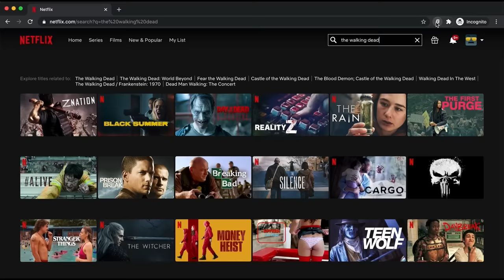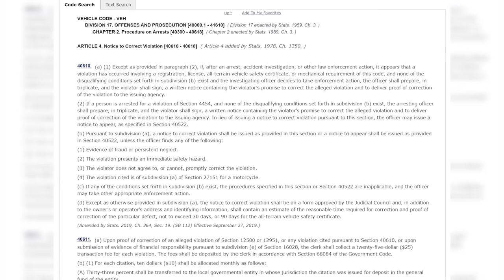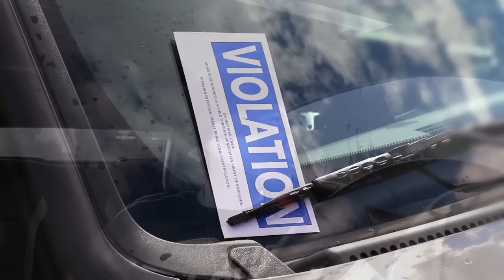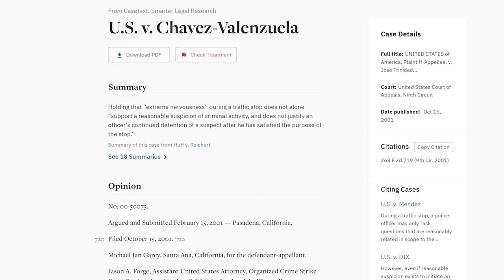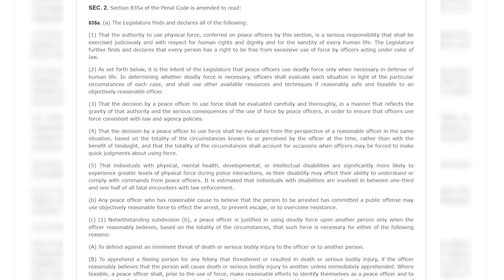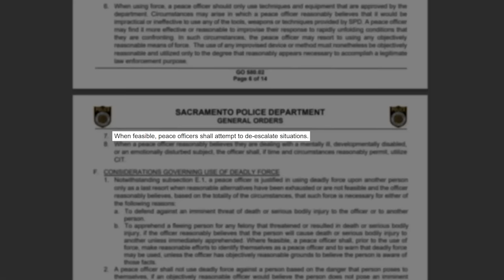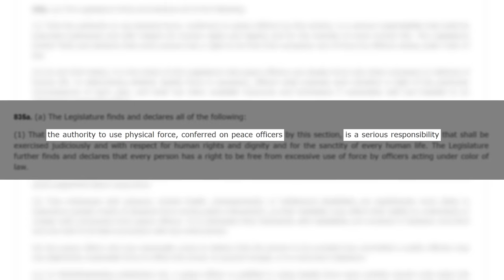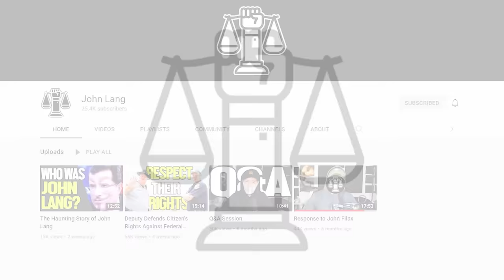Cop Goes Crazy But Ends Up Getting Promoted